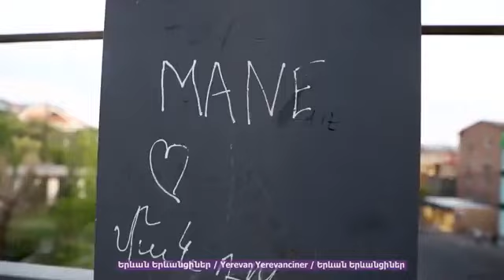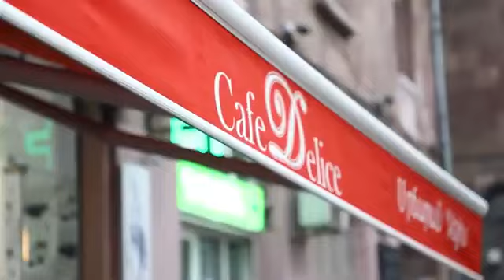Երևան❤️ YerevanLife 💙Ереван💛